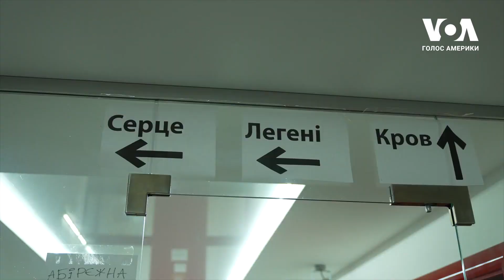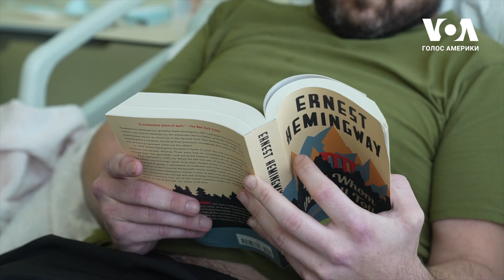Іноземці, які приїхали в Україну, щоб допомогти: історії волонтерів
Ці іноземці залишили безпечне життя на Батьківщині, щоб допомагати Україні. Джейсон Раєнд прилетів з Бермудських островів та викладає тактичну медицину для військових та цивільних. А колишній морський піхотинець Ентоні з Нью-Йорка ледь не віддав життя у боях за Донецьку область. Вони розповіли Голосу Америки, що їх спонукало приїхати в Україну.